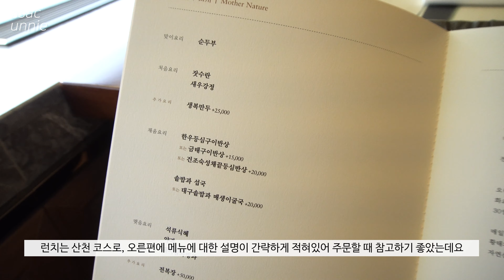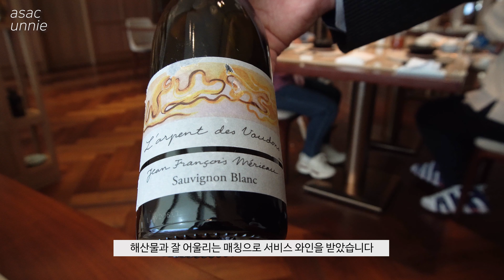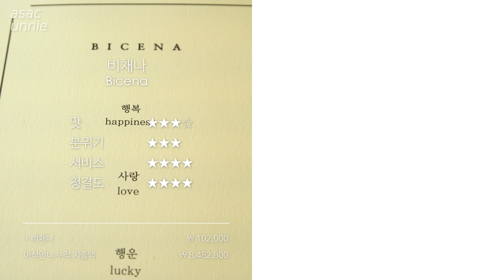잠실 롯데타워 81층 비채나, 시그니엘의 미슐랭 한식 파인다이닝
『52』 비채나 (런치 코스)
잠실 롯데타워에 있는 '미슐랭 1스타', 비채나에 다녀왔습니다

※ 가격정보
비채나 런치 코스 1人 : ₩ 77,000
+ 생복만두 : ₩ 25,000

* 비채나 총 지출액 : ₩ 102,000